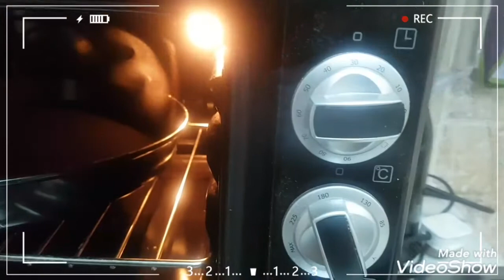How to Make Oven Baked Leche Flan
Oven Baked Leche Flan
U can make it also using Steamer, i just used oven its convenient for me.

Cooking time 👨‍🍳 if no work is one of the happiest moment i could share and serve for my family to provide them a good food and dessert 🍮

See yahh 😘💋